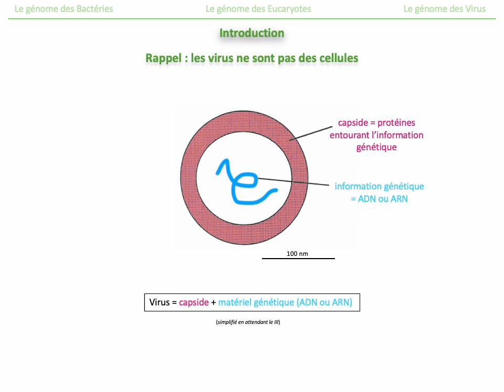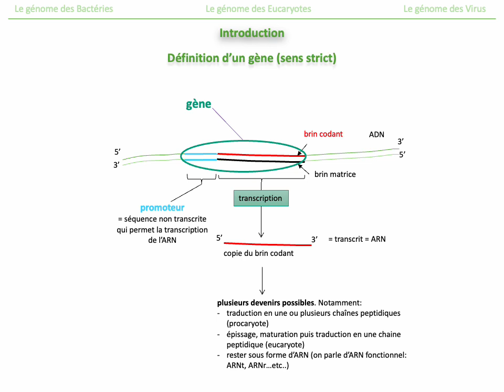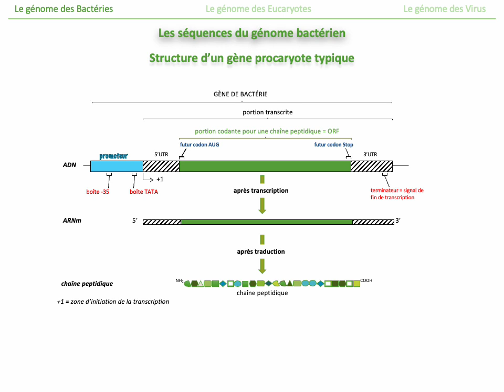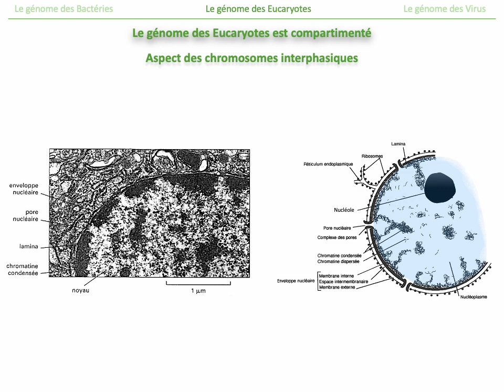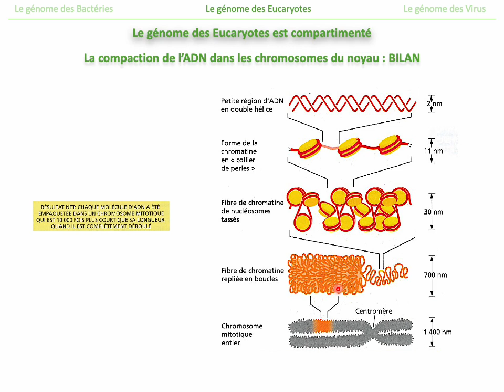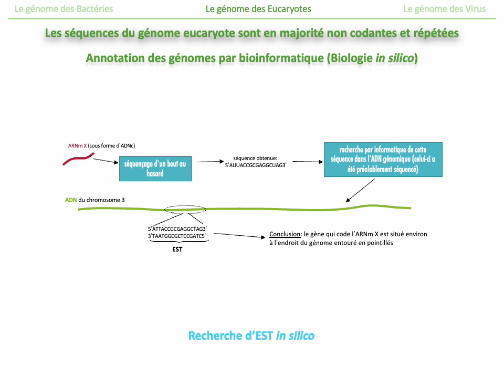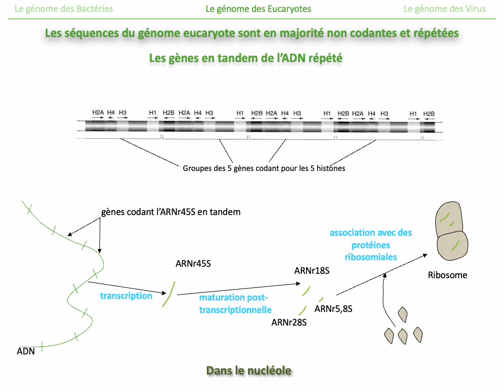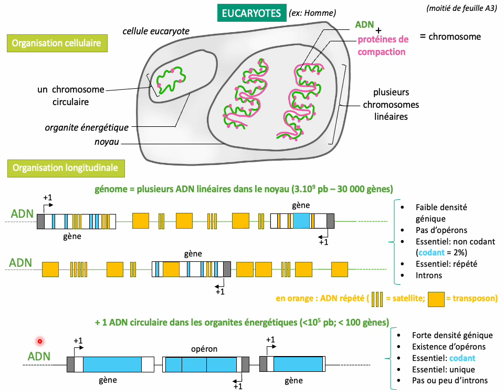Cours G1 - L'organisation des génomes des cellules et des virus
Cette vidéo résume le cours G1sur l'organisation des génomes des cellules et des virus.
Il s'agit ici d'un cours de Génomique structurale, qui est nécessaire pour pouvoir ensuite comprendre la Génomique fonctionnelle abordée lors du cours G3.

00:00 Introduction et définitions (information génétique, chromosome, génome, génotype, allèle,  phénotype, gène)
11:18 Partie I : Organisation du génome des Bactéries
21:18 Partie II : Organisation du génome des Eucaryotes
53:25 Partie III : Organisation du génome des virus (et classification des virus)
58:48 Bilan visuel sur l'organisation des génomes

Cette vidéo est un résumé du cours G1, dont le plan et les figures associées sont en pdf sur le Drive

Le lien cité dans partie II concernant la vidéo traitant de l'hybridation in situ est